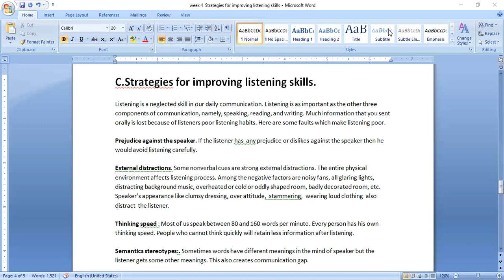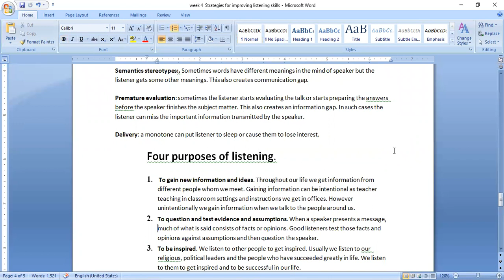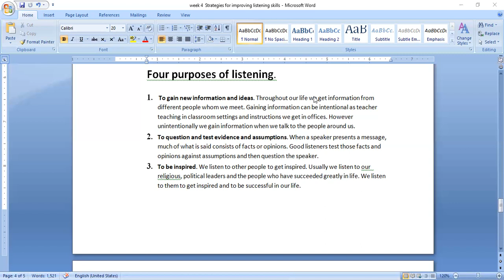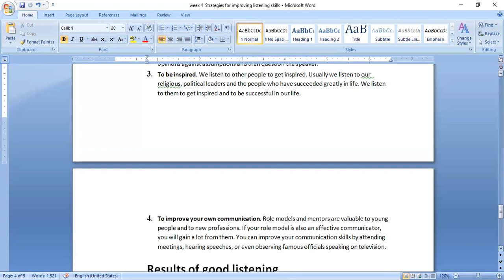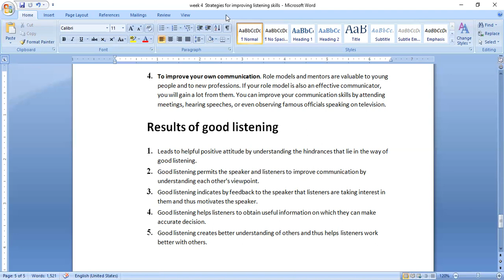Strategies for Improving Listening Skills. Business Communication Lectures